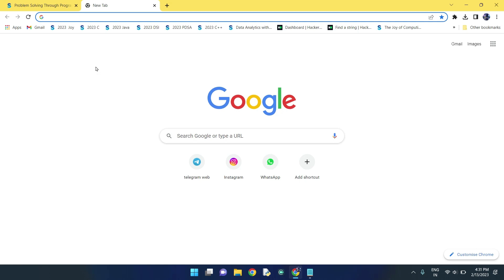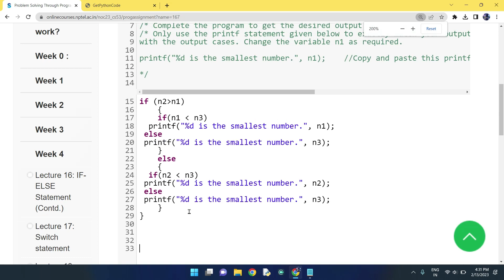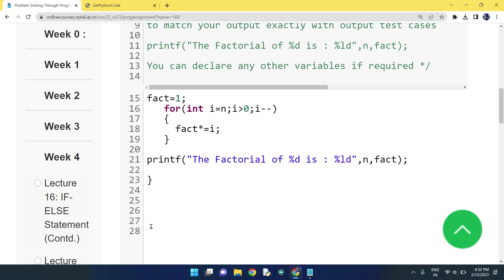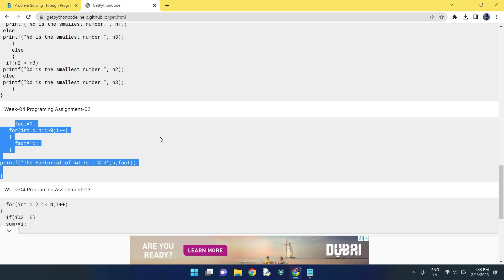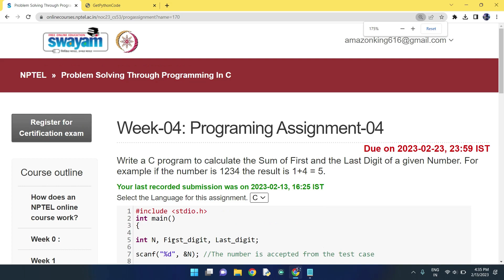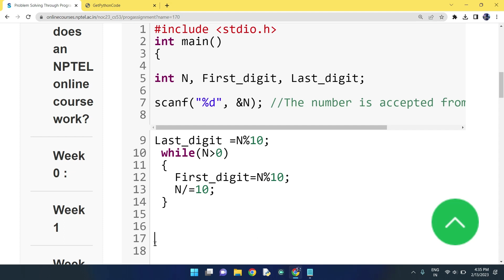NPTEL: Problem solving through programming in C week 4 all programming assignment with link of codes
Our Latest Playlist of All NPTEL courses:

1.Joy of Computing using python

2. Nptel Problem Solving though programming in C

3.Nptel Programming in Java

4.Nptel Could Computing

5.Nptel Python for Data Analytics

6.Nptel Soft Skills Development

7.Nptel Programming Data Structure and Algorithm using python

8.Nptel Python For Data Science

Python

5.GET FREE PYTHON CERTIFICATE IN JUST 4 MINUTES FROM COURSERA(SUBMIT 1 QUIZ OF THIS COURSE TO GET IT )

Machine Learning

C Programming

Java